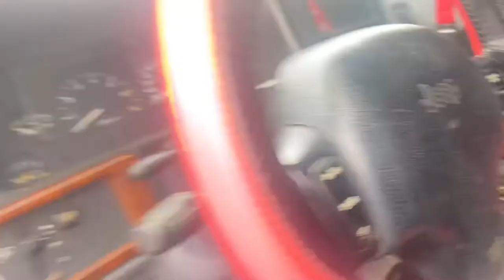Zj on 38s with a Dana 30 gets hydro assist and bike rack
I went to my friend Daryol Adsit’s shop to get my hydro assist and bike rack completed on my jeep